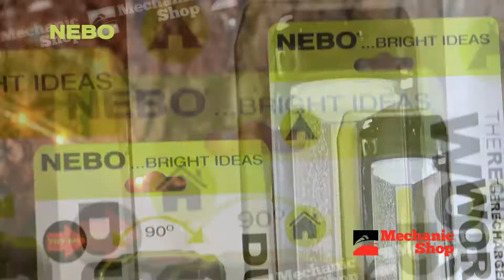Linternas Nebo Zona Outdoor Mechanic Shop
En Punta Arenas, Mechanic Shop. "La Boutique Industrial Más Importante de la Patagonia".